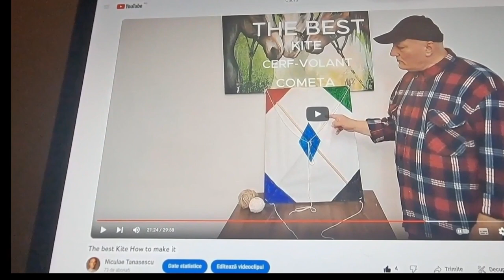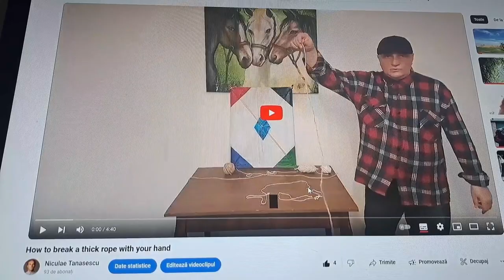How to make,repair,raise,and play a kite-Kite master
SUBTITLED- See all about the kite-how to make,repair,raise and play a Kite